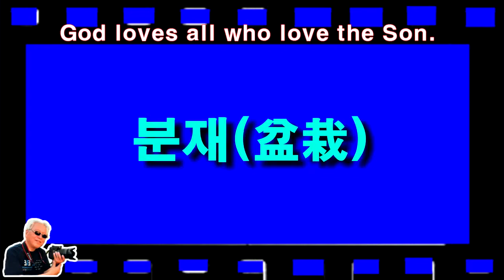SlideShow ^ 분재盆栽 Potted trees 6^You do not need a visa and travel money 구경평